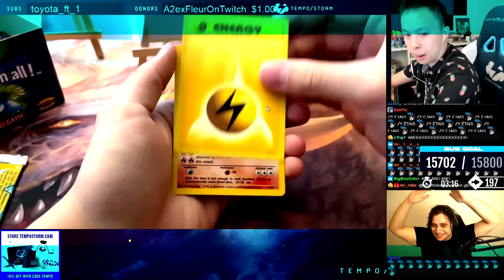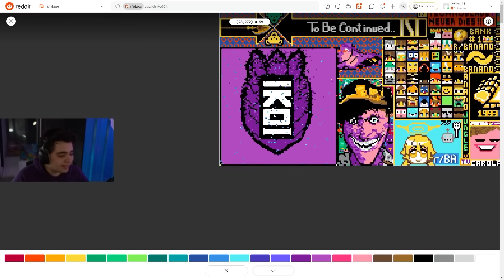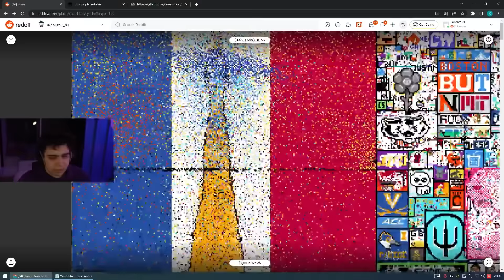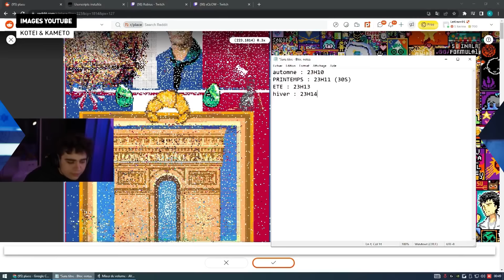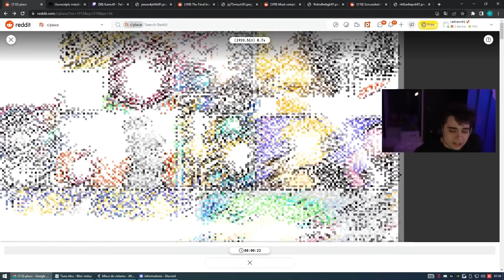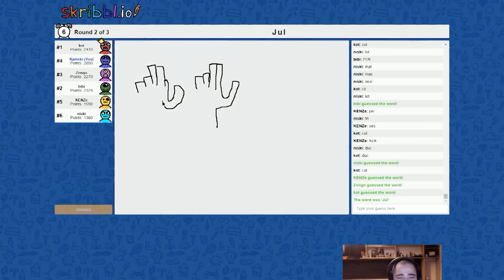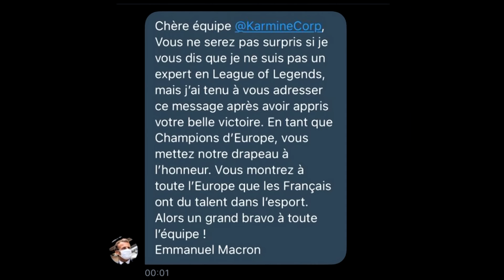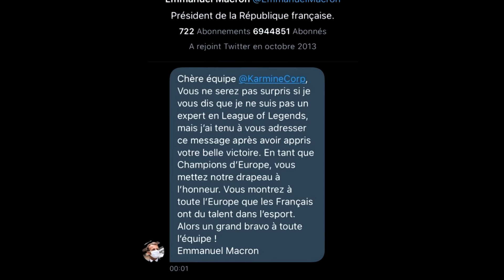Clique x Kameto, roi de Twitch et boss de la Karmine Corp (version intégrale)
Toutes les émissions de Clique sont à voir gratuitement et en intégralité sur myCANAL